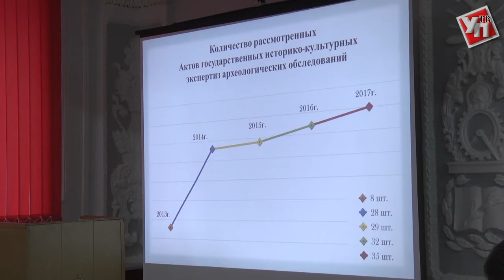Ремонт или переезд. Что ждет старый ж/д вокзал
Ровно 65 лет назад здание старого железнодорожного вокзала считалось самым высоким и одним из самых красивых в городе. Сейчас помещения превратились в пункт технического обслуживания станции «Ульяновск-1», но здание все еще сохраняет свое былое величие. В начале этого года оно включено в список объектов, обладающих признаками культурного наследия.